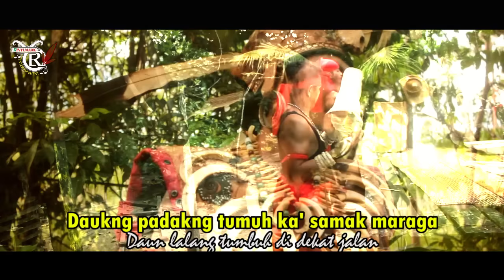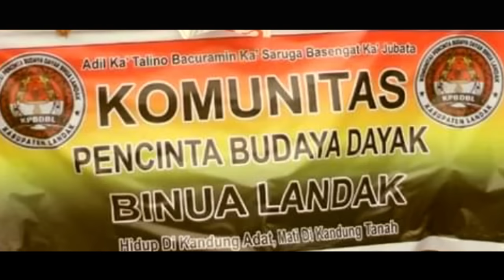Lagu Dayak Terbaru // PACINTA ADAT BUDAYA (Official Video HD) // Cipt. Tebo Rinyuakng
Lagu ini saya diciptakan karna saya melihat begitu besarnya rasa kecintaan teman-teman pelaku seni yang ada didaerahnya masing-masing terkait Adat dan Budaya yang selama ini menjadi panduan hidup mereka. Rasa kecintaan mereka yang begitu besar itu menginspirasi saya untuk menciptakan lagu ini. didalam video ini ditayangkan beberapa kegiatan yang biasa dilakukan oleh masyarakat dayak khususnya teman-teman pencinta seni daerah didalam kehidupannya sehari-hari maupun kegiatan tahunan / musiman.
semoga lagu ini dapat menghibur seluruh pendengar semua.
"Salam Budaya"